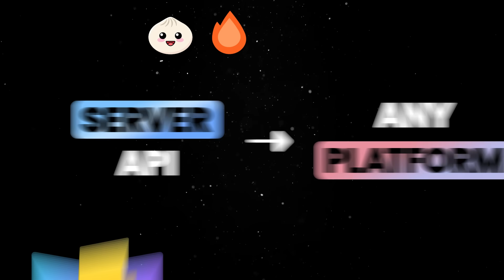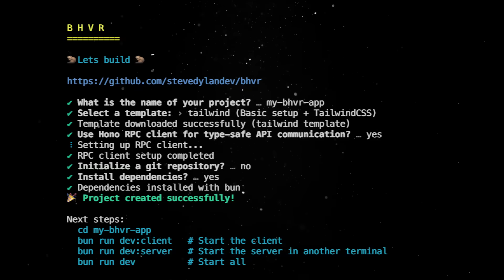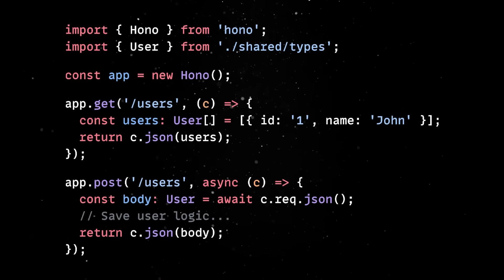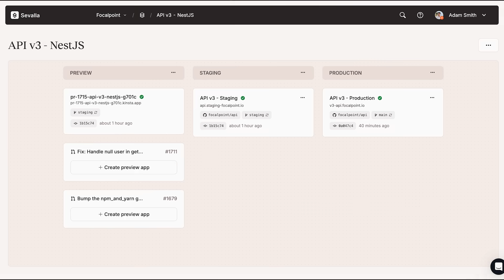A clean and simple stack for modern web dev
A quick look at the BHVR stack.

💬 Topics:
- What is the BHVR stack;
- Working with Bun;
- Working with Hono;
- Working with Vite;
- Working with React.